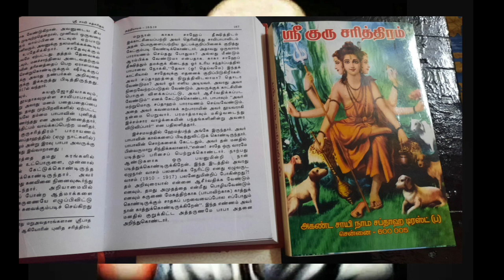சாய் அம்மாவின் ஆசீர்வாதம் / இன்று சாய் உனக்கு தரும் ஆசீர்வாதம் / Saibaba tamil / Sai Motivation